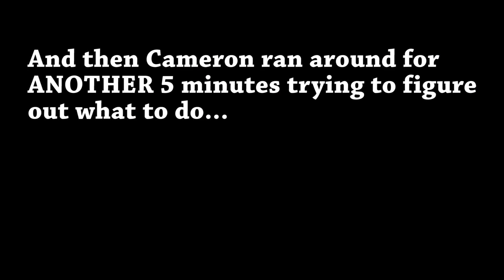Face Cam: Only If (Part 1) | MOST STRESSFUL GAME YET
I was gonna do this all in one sitting but the game just got too weird for me and my sleep deprived, 4am brain was starting to shut down. Enjoy my first legit rage quit! Or, stress quit if you will... SAME DIFFERENCE